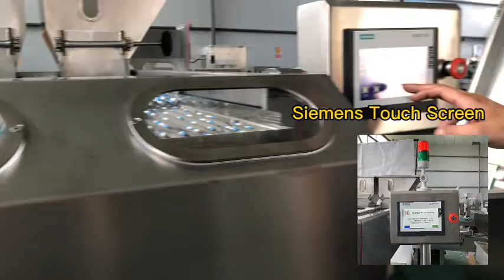DJL-16 counting machine.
If your are interest in this machine.